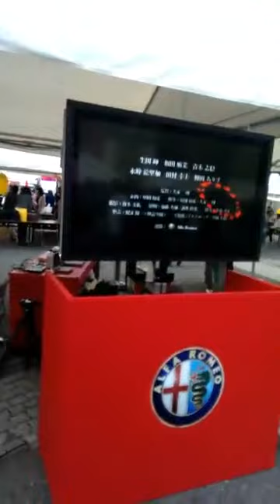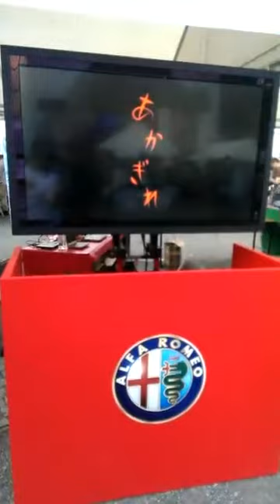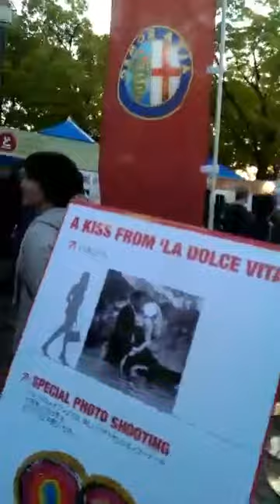Tokyo Rainbow Pride 2015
Anche quest`anno eravamo al gay pride di Tokyo...dopo il Sanja matsuri e` sicuramente il piu` divertente dell`anno!